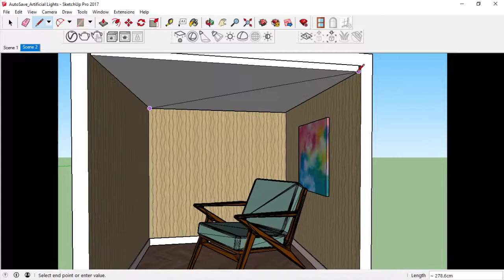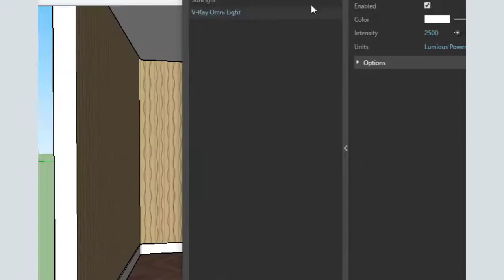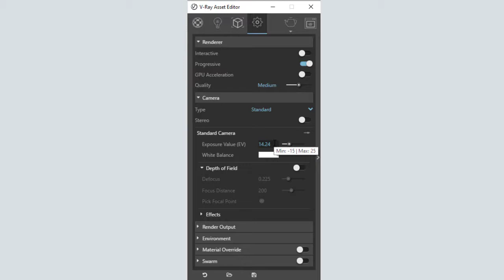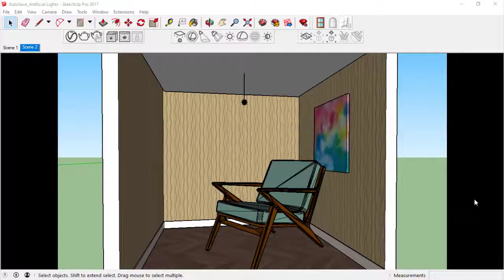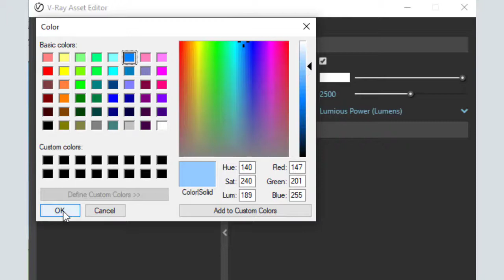Sketchup Tutorial: How To Render In Vray Using Omni Light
Hello Guys!
Welcome to Vray Sketchup Series!

In this video, I will show you how to render in vray using omni light. Enjoy the video.